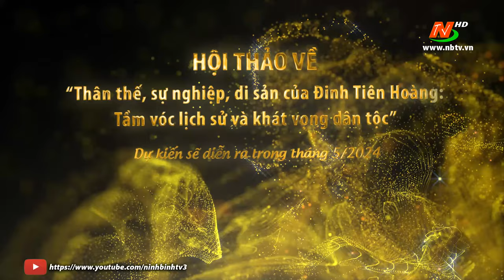Trailer Khai mạc Lễ hội Hoa Lư năm 2024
Lễ kỷ niệm 1100 năm ngày sinh Đinh Tiên Hoàng Đế (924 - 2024), Lễ hội Hoa Lư năm 2024 được tổ chức trong 03 ngày, từ ngày 17/4/2024 đến ngày 19/4/2024 (tức ngày 09 đến ngày 11 tháng 3 năm Giáp Thìn).